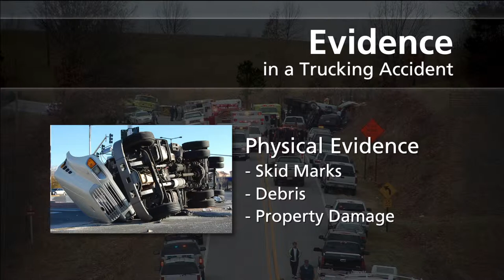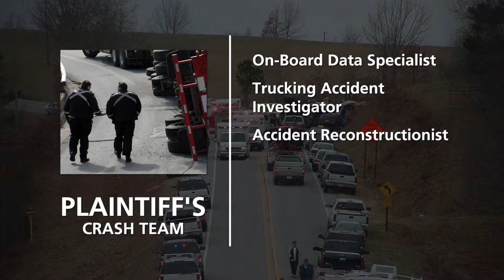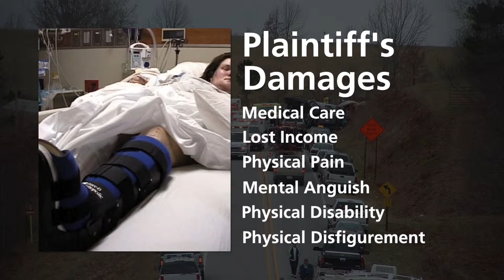Winning a Tennessee Truck Accident Case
In this informative video, Sadler Bailey provides a step by step explanation of how to pursue and win a trucking accident case.

Bailey & Greer
6256 Poplar Avenue